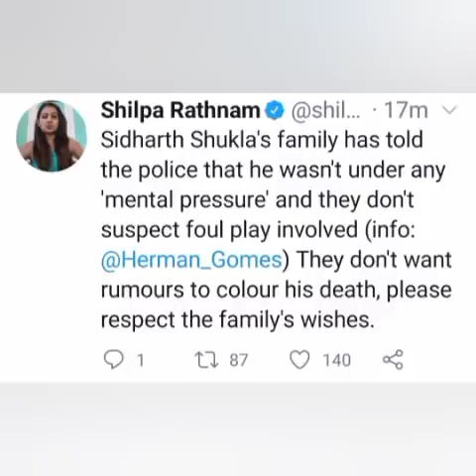sidharth की फैमिली का मुम्बई पुलिस को बयान